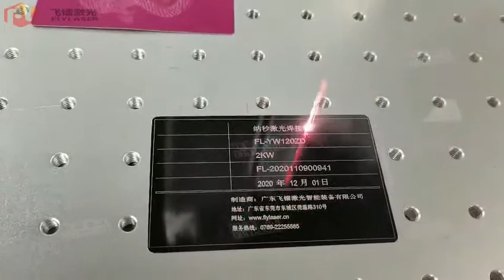Fly laser high speed 20w fiber laser marking machine to engrave metal nameplate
1.Looking for agent partner/Looking for agent partner/Looking for agent partner

Industrial Laser Engraving Application:
Mechanical Parts:  Bearing, Gears, Standard Parts, Motor, etc.
Instrument:  Panel Board, Nameplates, Precision equipment, etc.
Hardware Tools:  Knives, Tools, Measuring Tools, Cutting Tools, etc.